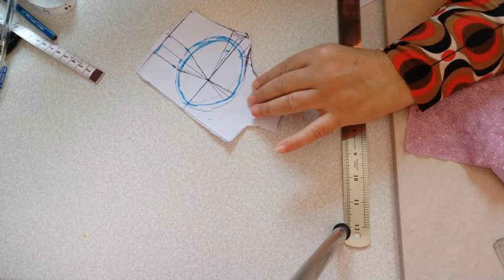تفصيل كب الفستان السواريه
خطوات عمل كب فستان السواريه @اسظت@Asmaahabib
ءءءءءءءءءءءء
رابط جروب تليجرام للانضمام
ءءءءءءءءءءءء
/UCiFAxctZ7ZHfKQJ8K6QQNkw
ءءءءءءءءءءءء
ءءءءءءءءءءءء
ءءءءءءءءءءءء
ءءءءءءءءءءء
ءءءءءءءءءءءء
ءءءءءءءءءءءء
ءءءءءءءءءءءء
ءءءءءءءءءءءء
ءءءءءءءءءءءء
شميز فيه مرد متصل
ءءءءءءءءءءءء
فيديو المرد المتصل